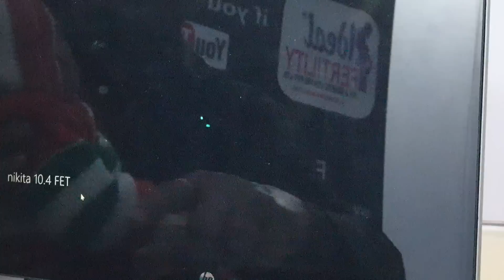FROZEN EMBRYO TRANSFER: Testimonial of Frozen ET. Miracle of Cryobiology.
FET  इसमें भ्रूण या फिर अंडों को या फिर शुक्राणुओं को असीमित काल तक सुरक्षित रखा जा सकता है, ये उसी अवस्था में रह जाते हैं जिस अवस्था में freeze किया जाता है.इस क्रिया को विट्रिफिकेशन(vitrification) कहते हैं एवं इन सभी को तरल नाइट्रोजन (liquid nitrogen) में रखा जाता है, एवं उसका तापमान माइनस 196 डिग्री सेंटीग्रेड होता है। जब इनको इस्तेमाल करने की जरूरत होती है, तब उन्हें पुनः पुनर्जीवित किया जाता है, इस क्रिया को Thawing कहते हैं. इस बेबी के 5वें दिन के भ्रूण को vitrify कर लिया गया था, एवं बाद में इसे ट्रांसफर किया गया।